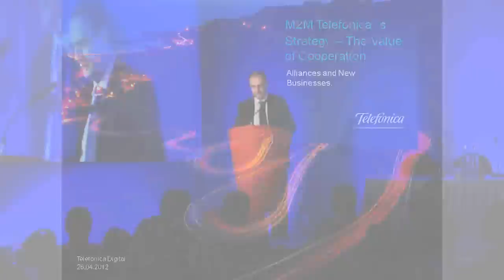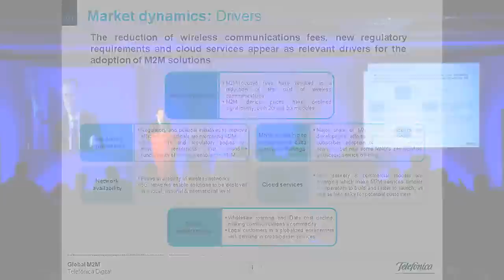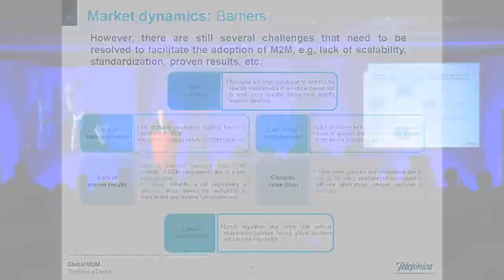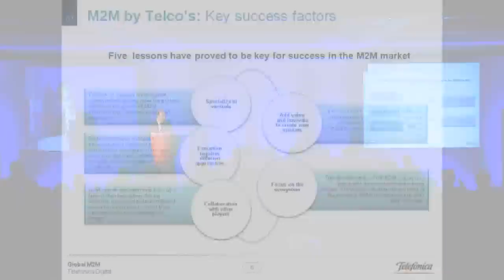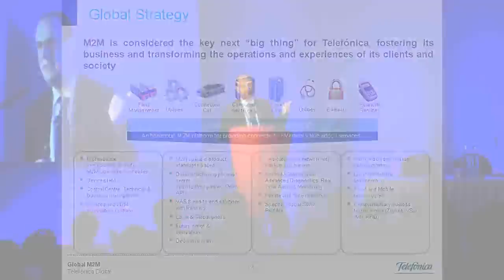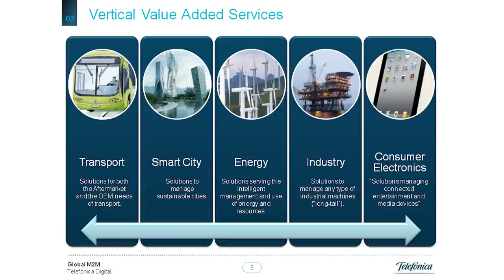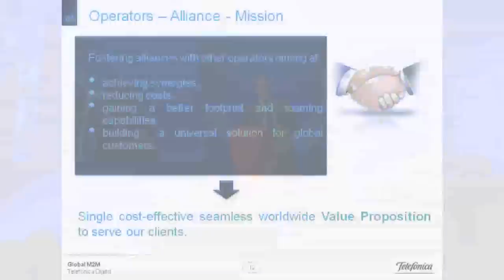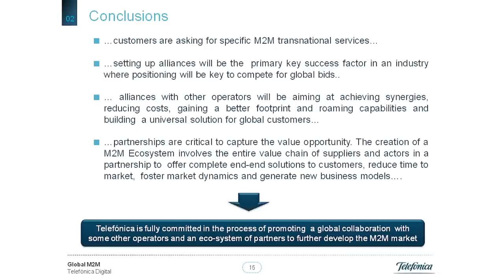Telefónica M2M Alliance - M2M WORLD CONGRESS